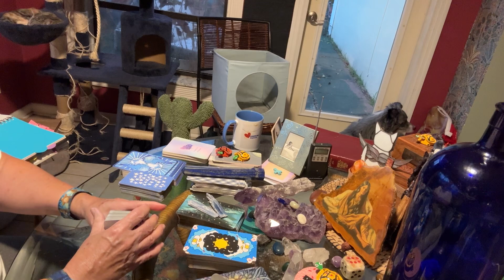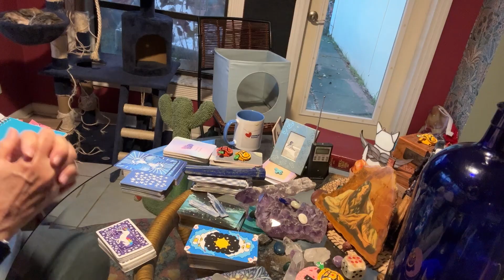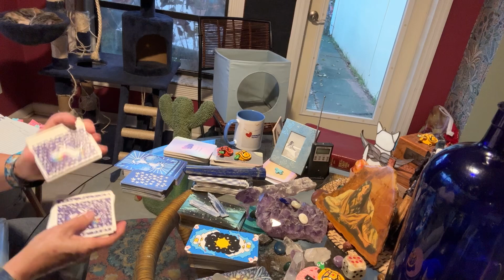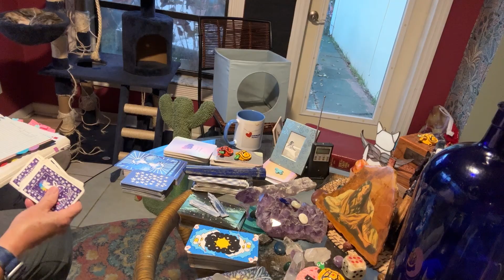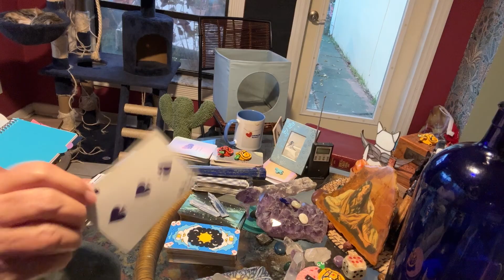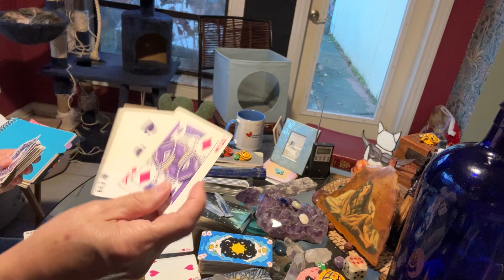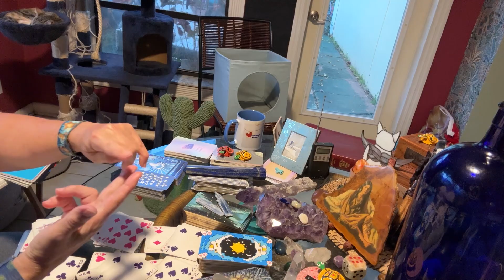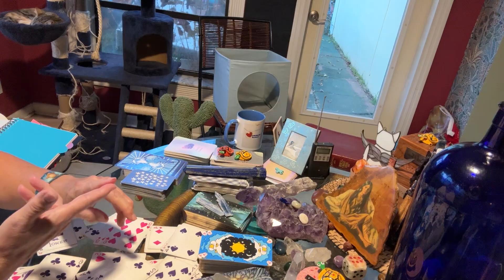Luigi Mangione destiny soul’s path Saturn connection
This video speaks to my interpretation of this person's birth path.  THESE ARE ONLY OPINIONS and NOT meant to change, direct or predict his path or ultimate outcome.
I did this video because of Saturn, and the connections and messages I have been receiving about this planetary influence in these 2.5 years beginning March 7, 2023.
Please understand this channel is NEVER telling anyone anything, FREE WILL IS REAL.  Lanier